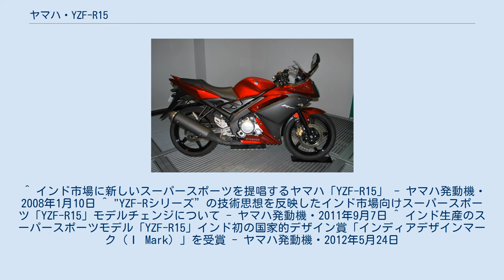ヤマハ・YZF-R15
YZF-R15（ワイゼットエフ アールワンファイブ）は、ヤマハ発動機がインドにおいて生産発売しているオートバイである。
 YZF-R15は2008年に発表された。
ヤマハ発動機がインド市場においてスポーツモデルの定着を狙って開発した車両で、製造は現地法人のインドヤマハモーター（I.Y.M）が行っている。
 外見は欧州で生産されているYZF-R125に近似しているが、車体の細部やマフラーなど部品の装飾を簡素化することでコストを抑えており、販売価格はYZF-R125と比べて日本円で10万円ほど安くなっている。
 2011年のモデルチェンジで足回りの改善とデザインの修正が行われたが、このモデルは2012年に『インディアデザインマーク』という現地のデザイン賞を受賞している。
 日本でもオートバイショップにより並行輸入の車両が販売されていたが、2012年7月25日よりヤマハの系列販売店であるYSPにおいてYZF-R15が発売された。
ただし型式認定による国内正規車両ではなく輸入車としての販売となる。
 ^ インド市場に新しいスーパースポーツを提唱するヤマハ「YZF-R15」 - ヤマハ発動機・2008年1月10日 ^ "YZF-Rシリーズ”の技術思想を反映したインド市場向けスーパースポーツ「YZF-R15」モデルチェンジについて - ヤマハ発動機・2011年9月7日 ^ インド生産のスーパースポーツモデル「YZF-R15」インド初の国家的デザイン賞「インディアデザインマーク（Ｉ Mark）」を受賞 - ヤマハ発動機・2012年5月24日